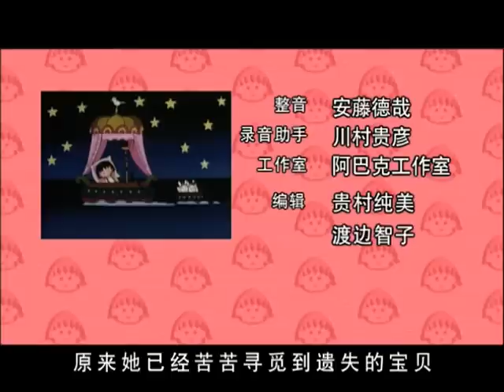櫻桃小丸子 #645 在家举办点心自助餐会／小丸子用包袱皮